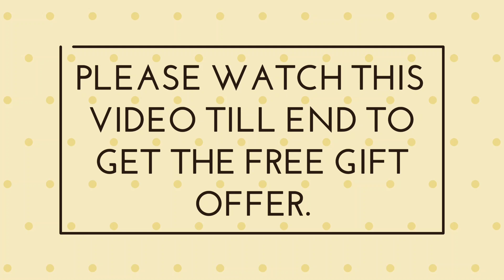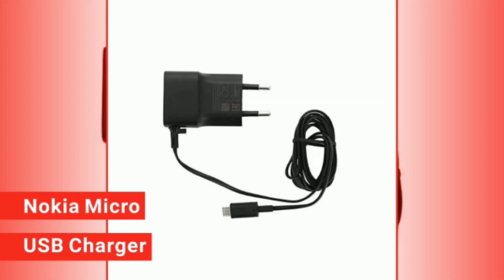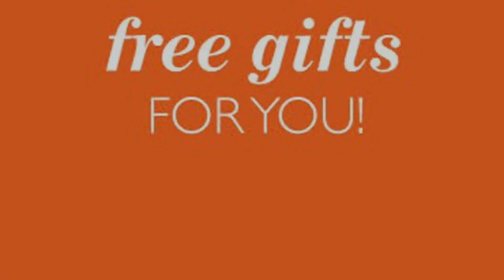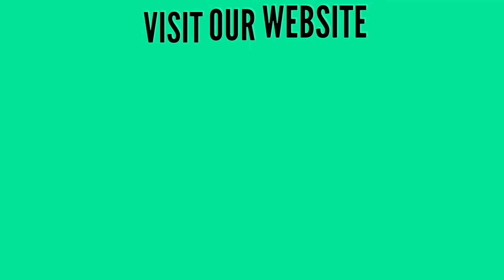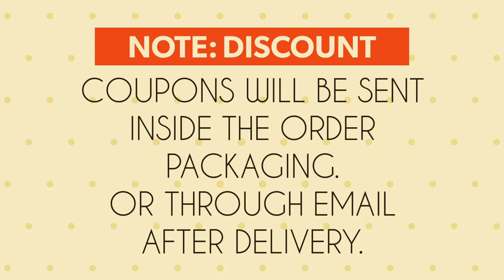Nokia 6500 Classic| Nokia Keypad mobiles | Nokia Mobiles 2020 | Refurbished Phone | Zoneofdeals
Buy NOKIA 6500 Classic Keypad Mobile | Get Free Gifts + Discount Coupons

Brand New Condition, Box Packed Nokia 6500c Keypad - Refurbished Mobile in Rs.2999/- Only.

Condition: As Good As New
Product Type: Nokia Mobile Phone
Model Number: 6500c, 6500 Classic

Please send your requirement in comments for any Nokia Mobiles and Nokia Phones Spare Parts. We will try to fulfill your requirement.

Regards